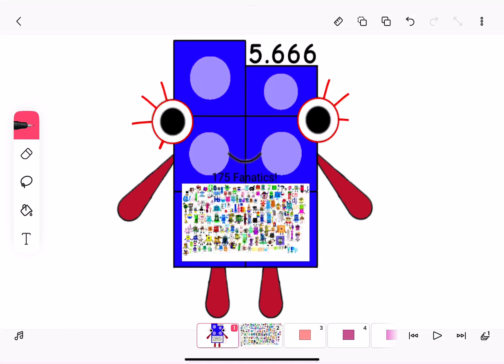175 Fanatics 5.666